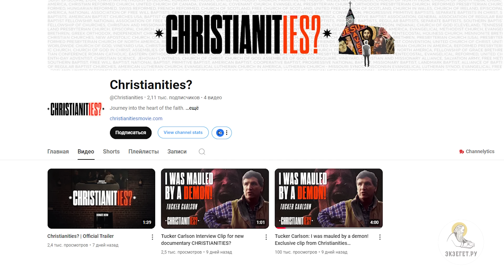ТАКЕР КАРЛСОН И БЕСЫ. Христианский взгляд. Иеромонах Нектарий (Соколов)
Библейский портал Экзегет в проекте "Христианский взгляд" предлагает анализ актуальных событий, фактов и явлений через призму христианского понимания действительности. В сегодняшнем видео вместе с иеромонахом Нектарием (Соколовым) говорим о публикации
видео с ведущим Такером Карлсоном, в свете выхода документального фильма Джона Хирса "Христианства?"

🔸  Нападение бесов
🔸  Последствия нападения
🔸  Потребность в чтении Библии
🔸  Изменение внутреннего мира
🔸  Свидетельства святых о нападении демонических сил
🔸  Духовная брань
🔸  Опасность заигрывания с демоническим миром

Команда Экзегет.